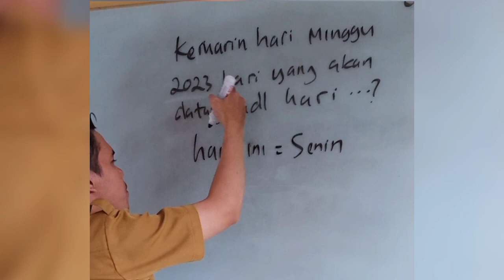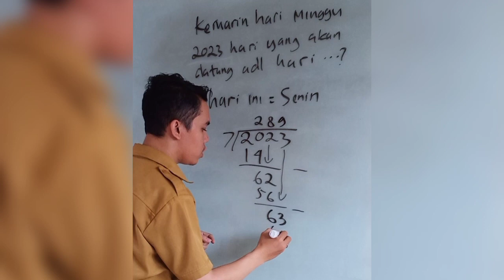cara menentukan 2.023 hari yang akan datang